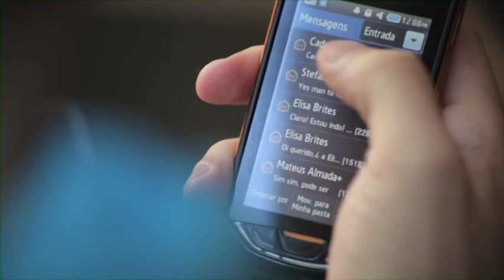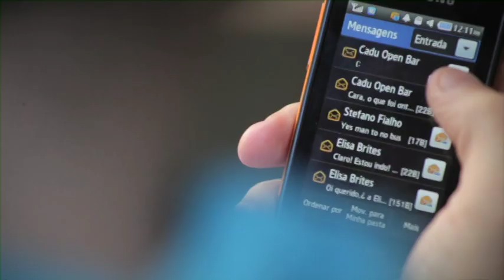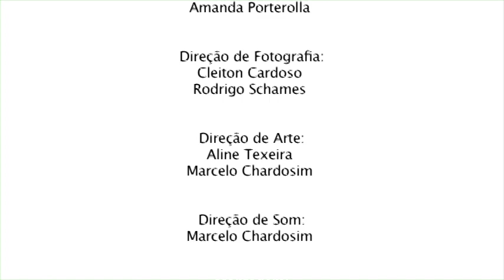Ontem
Gabriel espera em um café. Ele gosta de festas open bar, de independência e do Batman.

O curta-metragem Ontem é resultado da série de atividades do Projeto Transviados. Foi pensado pelos próprios jovens, orientados por uma equipe de profissionais da área da produção audiovisual, como produto final das atividades do projeto.

Ficha Técnica:
Direção Geral: Guilherme Ferreira
Assistência de Direção: Leonardo Rocha
Roteiro: Grupo Transviados
Produção: Amanda Porterolla
Direção de Fotografia: Cleiton Cardoso e Rodrigo Schames
Direção de Arte: Aline Teixeira e Marcelo Chardosim
Direção de Som: Marcelo Chardosim
Montagem: Filipe Rossato
Elenco: Rodrigo Schames, Marcelo Chardosim, Aline Texeira, Natalia Karam, Amanda Porterolla, Amarílis Barcelos e Walter Karwatzki
Coordenação Geral: Filipe Matzembacher, João Gabriel de Queiroz e Marcio Reolon
Coordenação de Produção Executiva: Ariane Laubin

Realização: SOMOS - Comunicação, Saúde e Sexualidade.
Apoio: Avante Filmes, Café da Oca e Secretaria Estadual da Saúde do Rio Grande do Sul.

_ontem (2'34" | 2012 | Brasil)